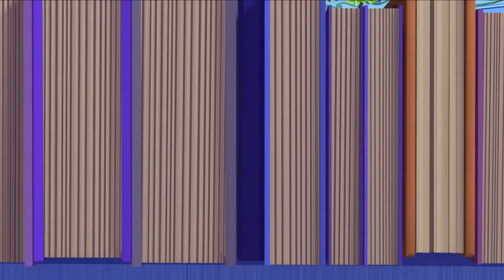Strawberry's Annoying Guests! | Strawberry Shortcake | Cartoons for Kids | WildBrain Enchanted